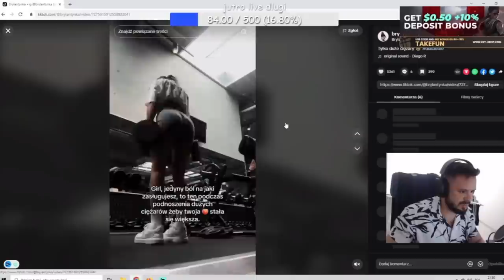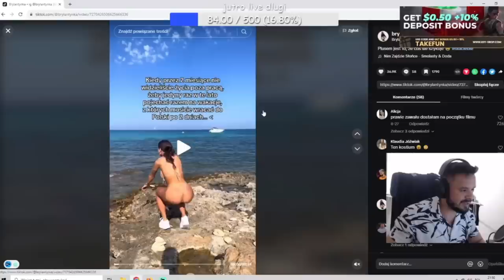TAKEFUN WYJAŚNIA BRYLANTYNKE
Zostawcie lajka za wartosci brylantynki
zrodlo: @krultakefun4762